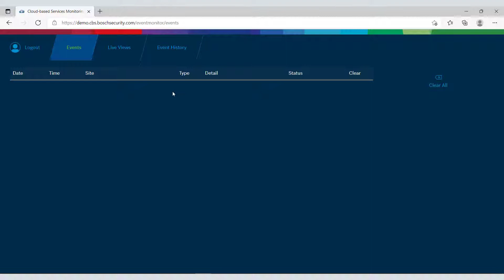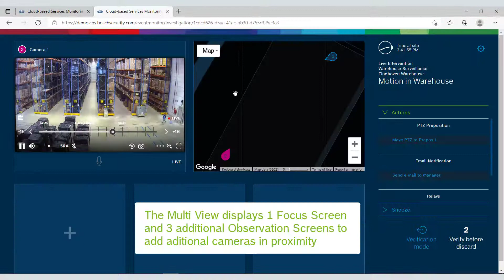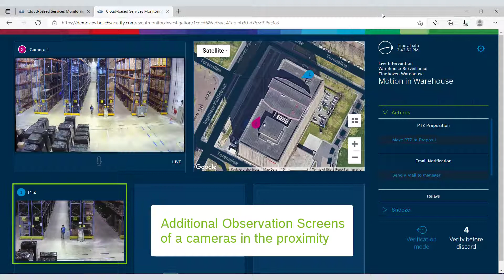VSaaS Event Monitor demonstrated